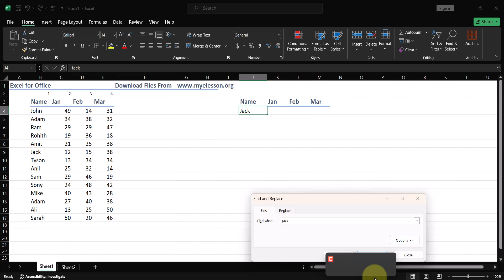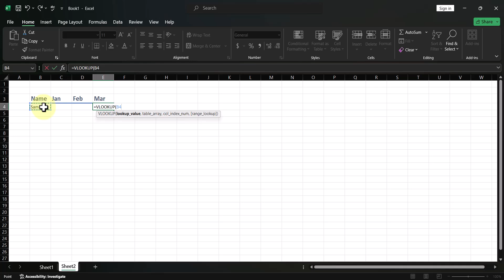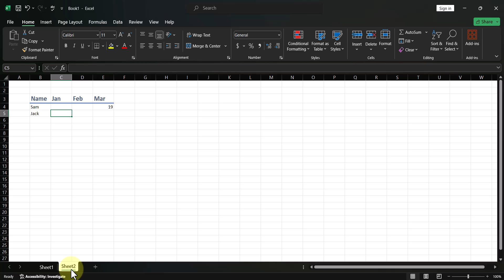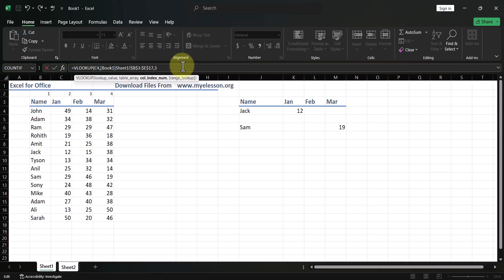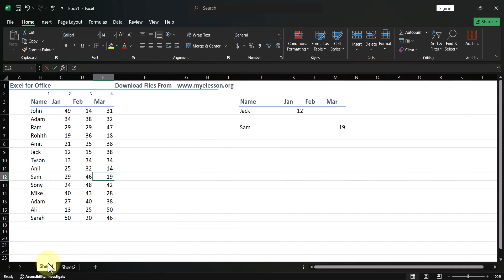VLOOKUP in Excel [Beginner's Guide & 3 Powerful Use Cases]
Tired of manually searching data in your spreadsheets?
VLOOKUP is your secret weapon!
This comprehensive video unlocks the power of VLOOKUP for beginners, teaching you:

The VLOOKUP basics: Understand what it does and its key components.
Mastering VLOOKUP within the same sheet: Effortlessly find and retrieve data from different columns.
Level up with separate sheets: Seamlessly link data across different sheets in your workbook.
Unlock advanced techniques: Conquer VLOOKUP in another workbook, taking your data analysis to the next level.
By the end of this video, you'll be a VLOOKUP pro!

Bonus: Learn valuable tips and tricks to maximize efficiency and avoid common mistakes.

Don't waste time searching data manually. Watch now and become a spreadsheet master!